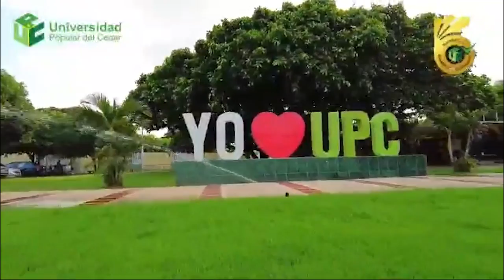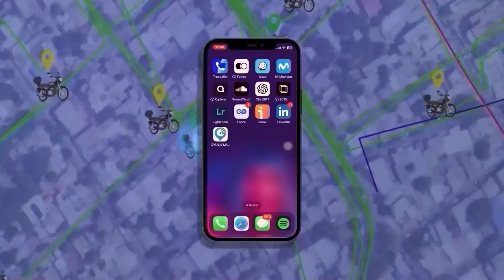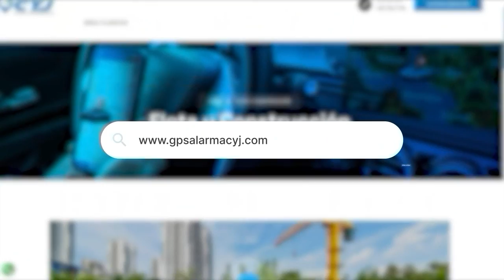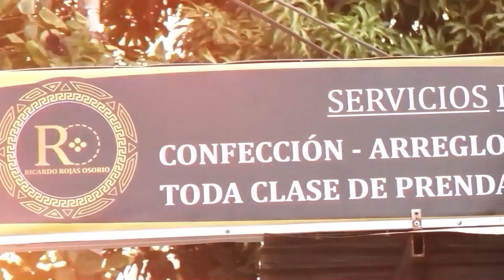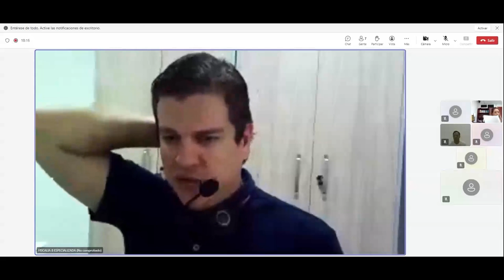CNC NOTICIAS VALLEDUPAR EMISIÓN CENTRAL 12 SEPTIEMBRE 2024